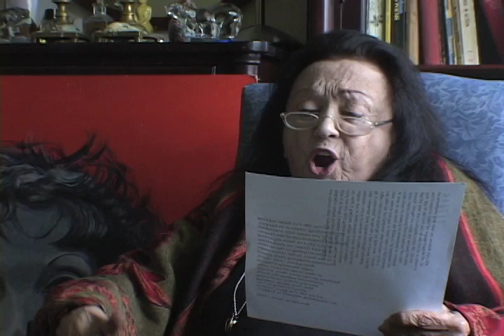Judith Malina reads "All My Life I've Been Waiting" by Harold Norse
Judith Malina of the Living Theater reads a poems by her friend Harold Norse- May 10, 2013.